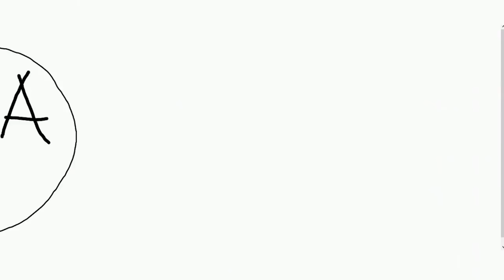Bokedebocken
Det är enkelt att känna ångest över vuxenlivet och inte veta vad man ska göra när det börjar. Ibland kanske man bokstavligen blir attackerad av vuxenlivet självt…
Av: Mikael Sundberg